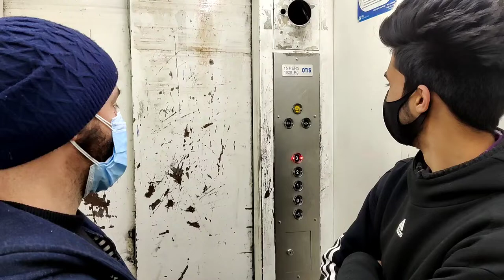Chachu Ban Ne ki Khushi Mai Ek Lakh Ki TreaT Sab Ko 🤣 | Last Mai Sab Faraar 🤣🤣